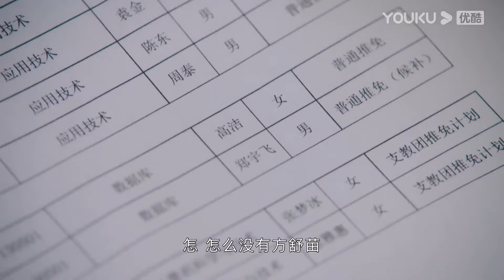【新劇搶先看】“你選我吧，我絕不背叛你。”千金向學霸表白。【点燃我，温暖你 Lighter&Princess】